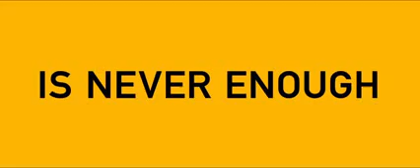The Wolf of Wall Street Official Trailer #1 2013 Martin Scorsese, Leonardo DiCaprio Movie HD (Low